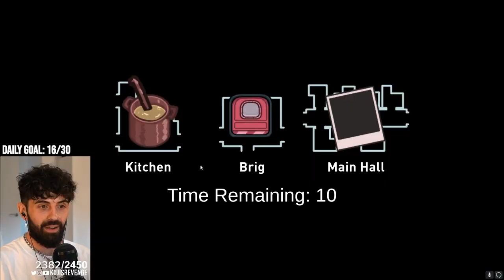AMONG US BUT IM AN INVISIBLE IMPOSTER IN THE HAFU LOBBY! (Among Us Swooper Role)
This video showcases Among Us Swooper gameplay where myself & Steve Suptic take on the Hafu Lobby. This video compiles all of the key moments, funny clips and live reactions from myself, Steve Suptic, Hafu, Koji & DK.

-Ellum 🌏